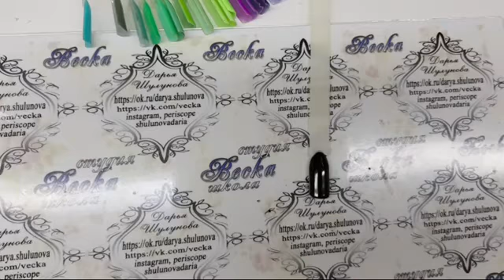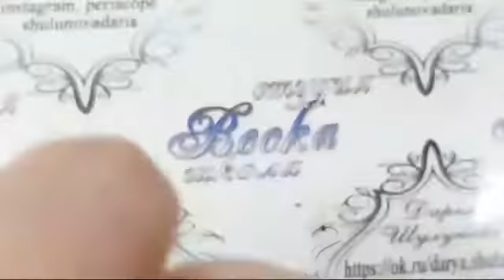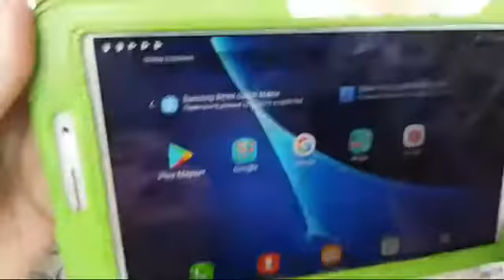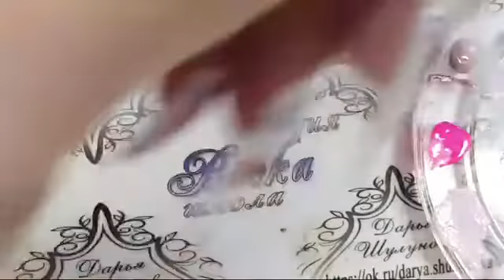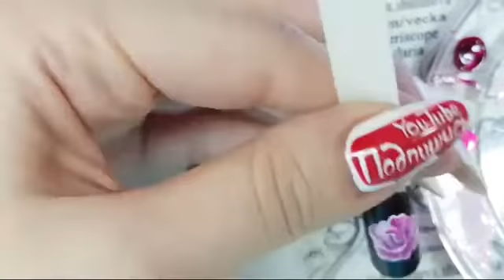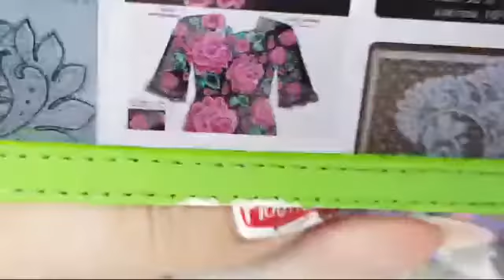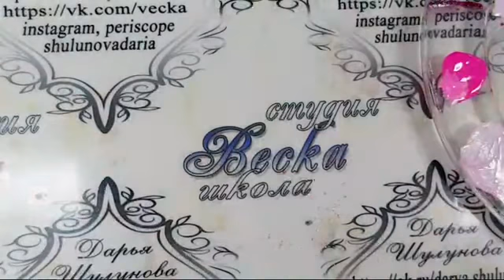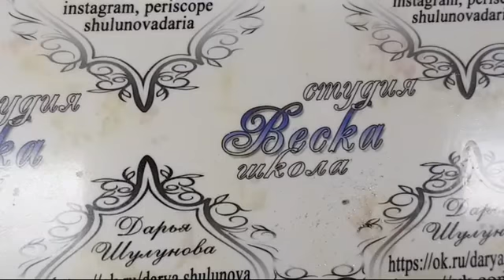Запись эфира:" О вдохновении"/Шулунова Дарья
В этом эфире мы беседовали о том где искать вдохновение.

Материалы для мастера ногтевой индустрии можно найти на страницах магазина veska.kuban.ru

Видеоматериал представленный здесь несёт чисто ознакомительный характер. Всё сказанное и продемонстрированное в видеороликах не ущемляет ни чьих прав, а также публикуется с разрешения всех участников видео.
Маникю́р (от лат. manus — кисть и cura — уход) — косметическая процедура по обработке ногтей на пальцах рук и самих пальцев, а то и всей кисти рук.
Маникюр может включать в себя:
- Массаж рук
- Ванночки для кожи рук и ногтей
- Уход за ногтями, полировка, придание им формы
- Украшение ногтей лаком, стразами и др.
- Наращивание ногтей
Исходя из перечисленного отсутствие в видео обработки кутикулы не значит что в них не демонстрируется маникюр.
Если кого-то интересует вопрос: где перчатки?
Кроме латексных есть масса средств представленных в виде кремов и жидкостей.
Средство предназначено для обработки рук с целью защиты кожи от инфекций во время процедуры маникюра и педикюра. Средство "обволакивает" поверхность кожи рук, создавая эффект "антибактериальных перчаток", длящийся на протяжении нескольких часов после нанесения. Не вызывает сухости, раздражения и аллергических реакций. Способ применения: распылить средство на кожу и ногти, приступить к маникюру и педикюру.